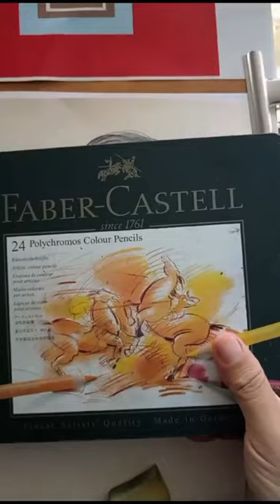5 RETRATOS A LÁPICES DE COLOR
En éstas semanas he practicado el retrato a los amigos y alumnos de mis talleres, y en donde puedo dejo una anotación en video sobre algunos procesos y técnicas que terminan el acabado, para los amigos retratistas.